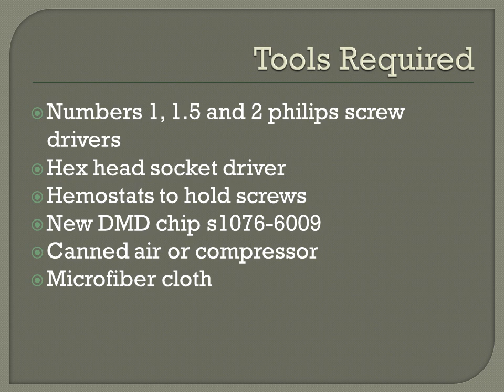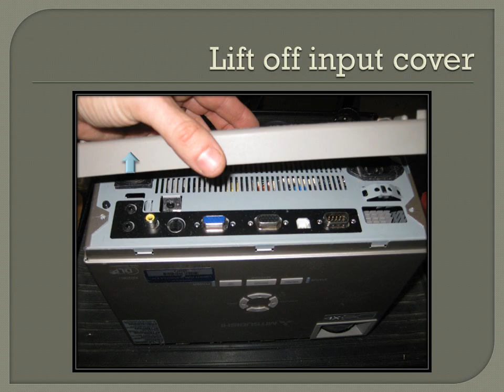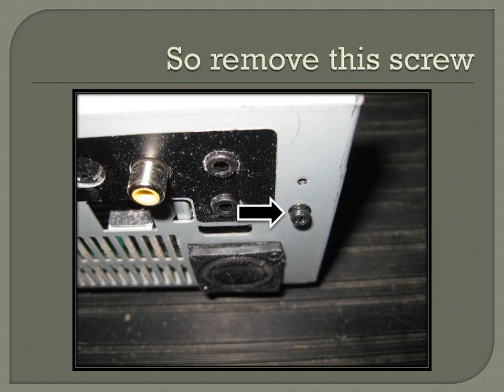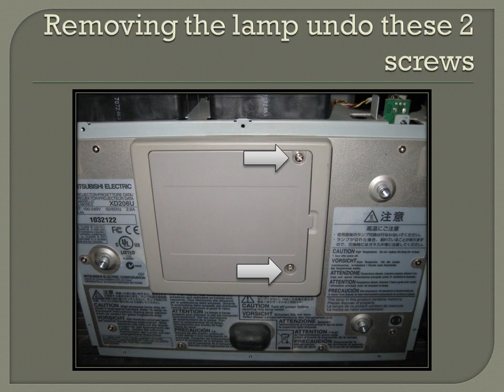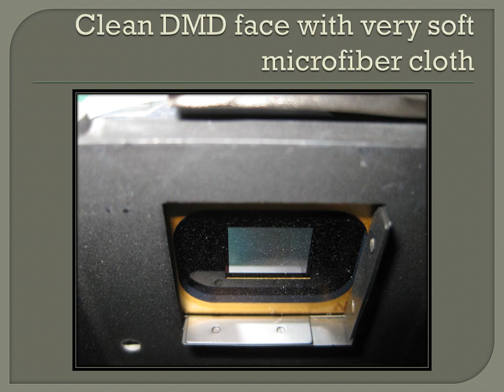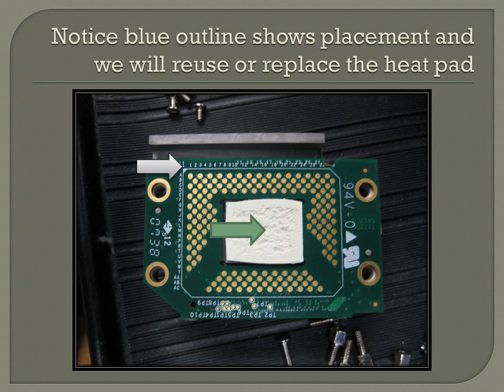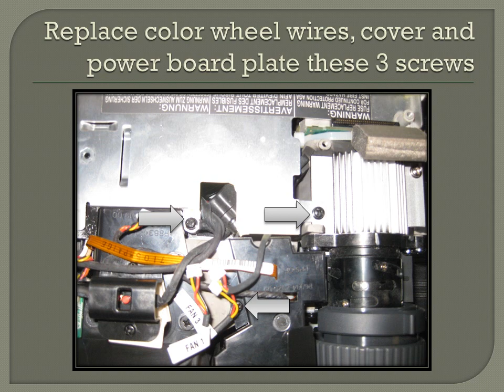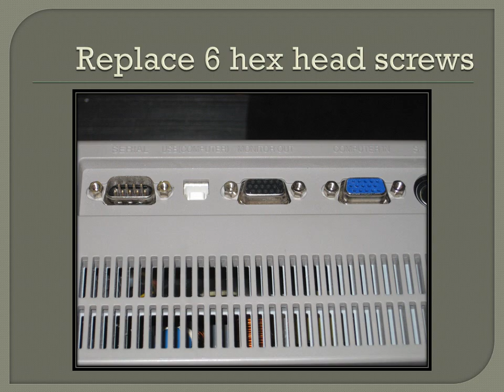Mitsubishi Projector (white stars) XD206 - DMD Replacement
Here is a detailed slide show to guide you through the replacement of the s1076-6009 dmd chip. This will fix pixel issues black and or white spots. Chips can be obtained from various sources for about 200$